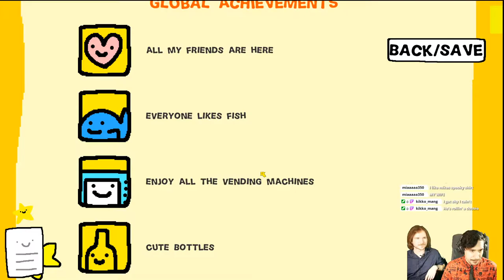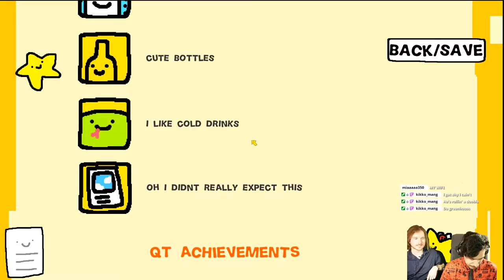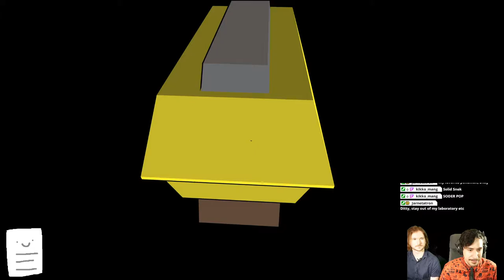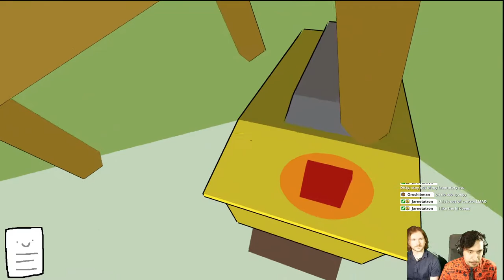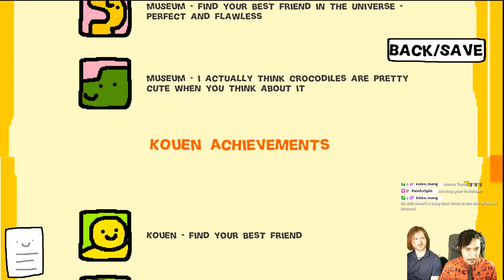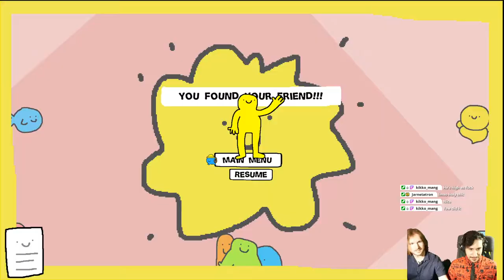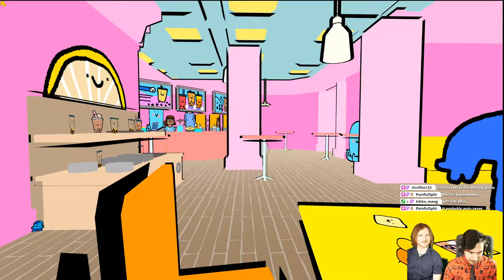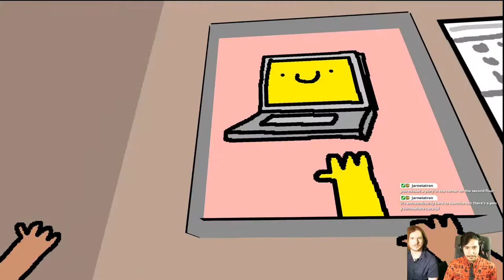QT Playthrough | What if you took PT and made it stupidly cute?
Ethan and Mike play through the cute version of PT also known as QT. We also explore the "park" and the "museum". Mostly we reunite with our friends, but maybe some get left behind...